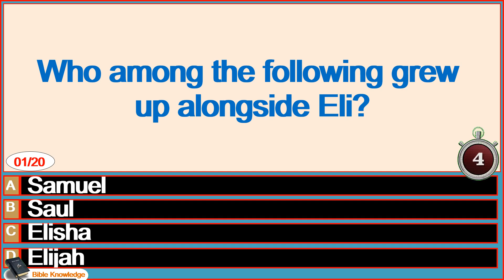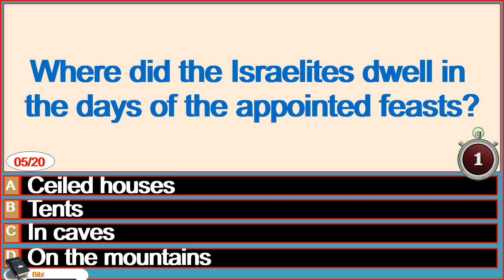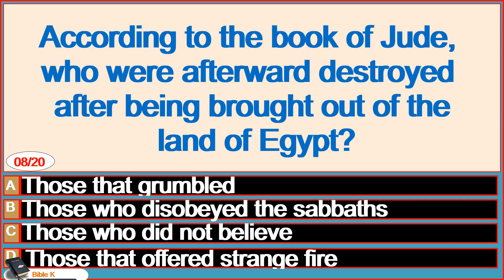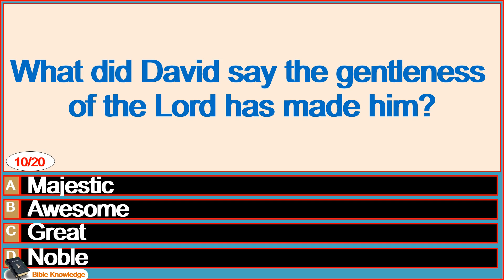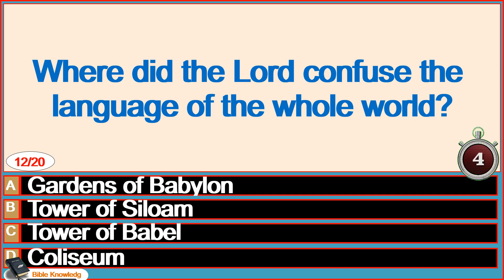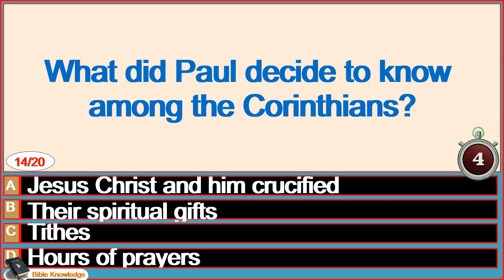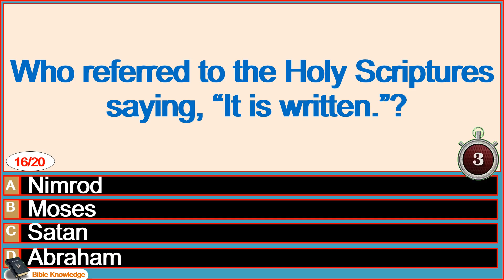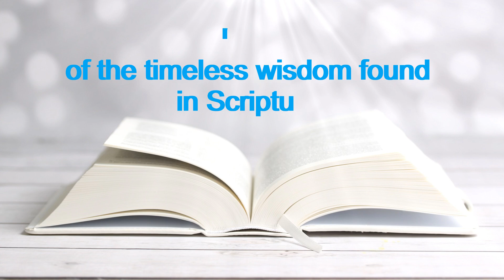Put your Bible knowledge to the test in this General Bible Quiz _ Part 51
Join us for an engaging and educational journey through Bible study and quizzes. Explore the depths of scripture with our insightful answers to common questions. Whether you're a seasoned theologian or new to the faith, there's something for everyone in our Bible study and quizzes series!
To test your knowledge of God's Word, you will find questions and answers on various biblical topics, covering people, events, key passages, and important teachings.
Bible references are provided so you can quickly look them up.